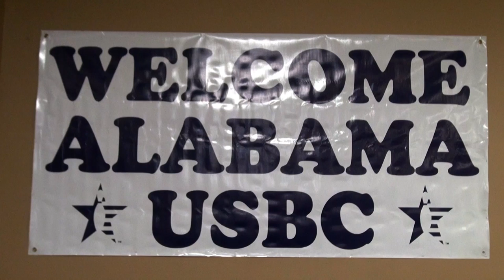Alabama Women's State Bowling Tournament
This is an audio project with pictures included. Spread over three weekends, the tournament will host about 500 competitors at Bama and Leland Lanes.